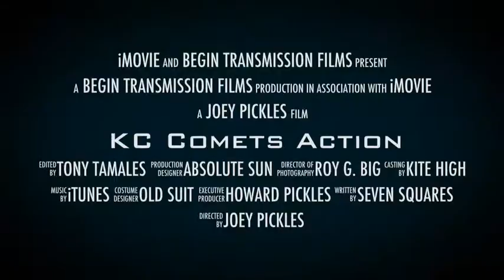Kansas City Comets Soccer Action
A look into the action on January 10, 2013 at the Independence Events Center for one cool soccer journey.